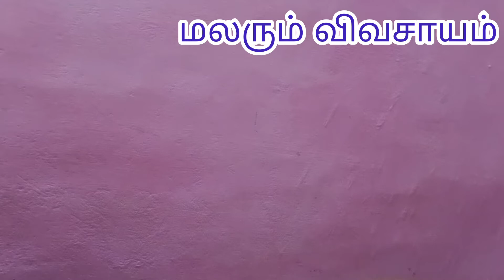கோழி முட்டையில் உள்ள குஞ்சு சேவலா, கோழியா?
கோழி முட்டையின் வடிவத்தை அடிப்படையாகக் கொண்டு கோழி குஞ்சுகளை அறிதல்